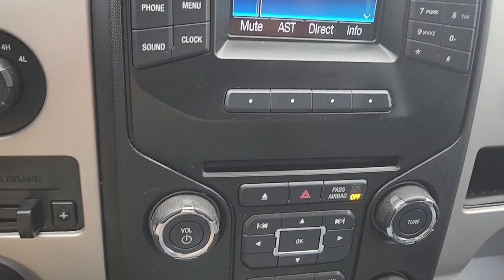2013 Ford F-150 Elkins, WV, Buckhannon, WV Parsons, WV Weston, WV UHB43182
Ingot Silver Metallic Used 2013 Ford F-150 XLT available in Elkins, West Virginia at Performance Chevrolet. Servicing the Clarksburg, Weston, Buckhannon, WV area.

Performance Chevrolet
3222 Beverly Pike

Some vehicles just seem too nice to send too the auction so they are offered here for sale to the general public. These vehicles are put through a WV saftey inspection, and checked for general reliability. These vehicle may have small defects, but are solid vehicles. You can Save Big buying from our BUDGET ROW! Sold strictly As Is with no implied warranty, just like buying at the auto auction.brbrThis 2013 Ingot Silver Metallic Ford F-150 XLT 4WD is well equipped and includes these features and benefits.br4WD, ABS brakes, Alloy wheels, Compass, Electronic Stability Control, Illuminated entry, Low tire pressure warning, Remote keyless entry, Traction control.brbrbrAwards:br  * 2013 KBB.com Brand Image Awards
GVWR: 7,350 lbs Payload Package,4 Speakers,AM/FM radio,CD player,MP3 decoder,Radio data system,Radio: AM/FM Stereo/Clock/Single-CD,Air Conditioning,Power steering,Power windows,Remote keyless entry,Steering wheel mounted audio controls,SYNC,Speed-sensing steering,Traction control,4-Wheel Disc Brakes,ABS brakes,Dual front impact airbags,Dual front side impact airbags,Front anti-roll bar,Front wheel independent suspension,Low tire pressure warning,Occupant sensing airbag,Overhead airbag,Electronic Stability Control,Delay-off headlights,Front fog lights,Fully automatic headlights,Panic alarm,Security system,Speed control,Bumpers: chrome,Power door mirrors,Rear step bumper,Compass,Driver door bin,Driver vanity mirror,Front reading lights,Illuminated entry,Outside temperature display,Overhead console,Passenger vanity mirror,Rear reading lights,Tachometer,Tilt steering wheel,Cloth 40/20/40 Front Seat,Split folding rear seat,Front Center Armrest w/Storage,Passenger door bin,17 Machined-Aluminum w/Painted Accents Wheels,Alloy wheels,Variably intermittent wipers,3.55 Axle Ratio